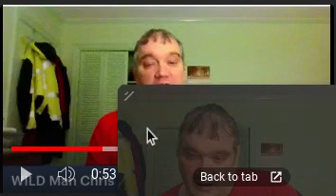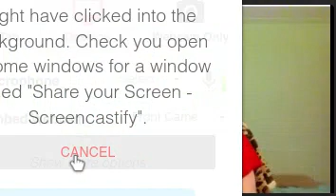The putrid lack of love for people like me, by InspiringPhilosophy, GALLS ME and makes me doubt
Paul Washer, InspiringPhilosophy, John Piper, Franklin Graham, R.C. Sproul - they'll take the time to talk to a big shot atheist, but not me.  Like Dr. John MacArthur offered to mentor Kanye West, but I cannot get the man to pray with me over the telephone ONE F@#$ING TIME!?